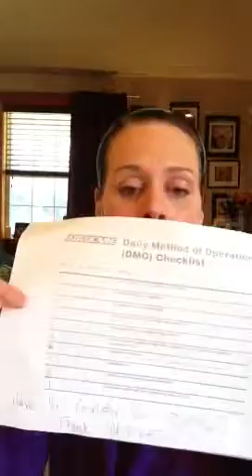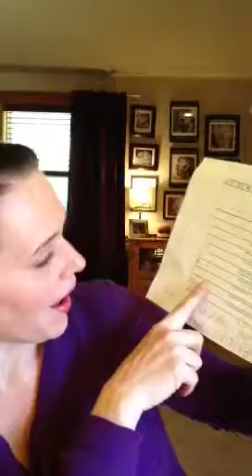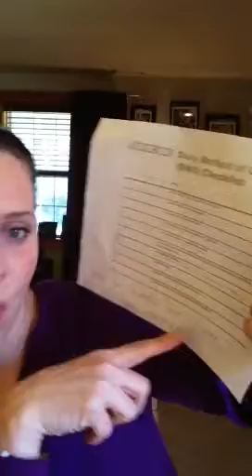AdvoPeeps DMO and Inspiration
team AdvoPeeps daily method of operation and internal daily method of operation:Inspiration